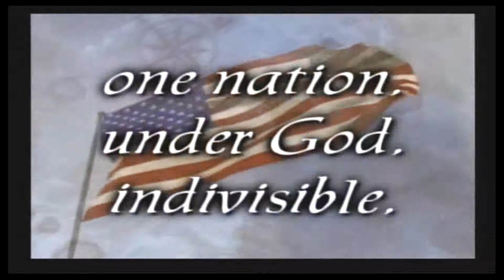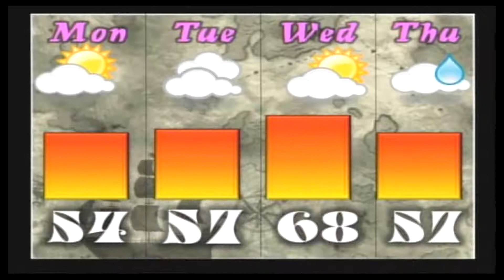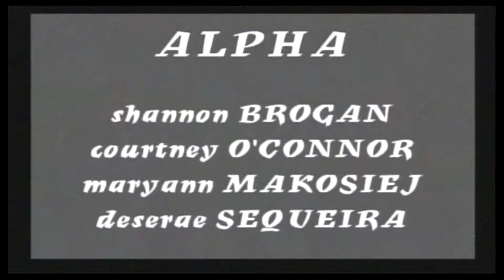kTV Live - 4/22/13 - Earth Day!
kTV Live - The Quest (Season 26)
Carl H. Kumpf Middle School
Clark, NJ